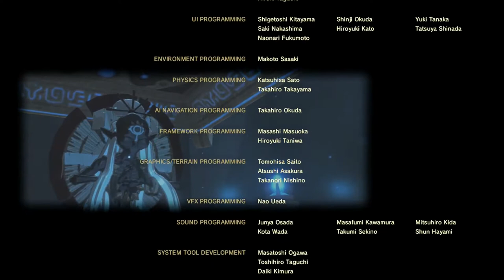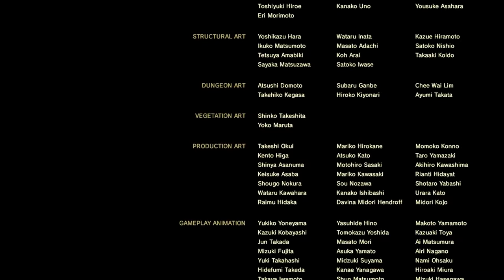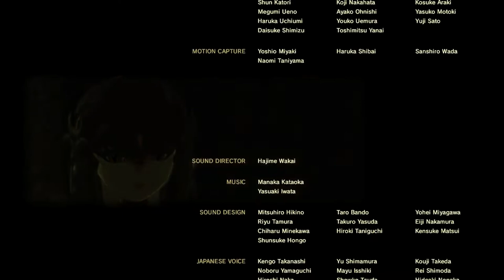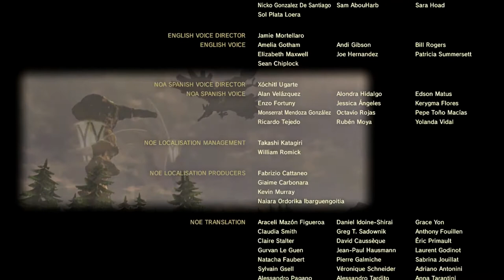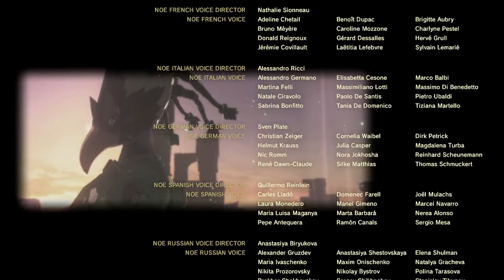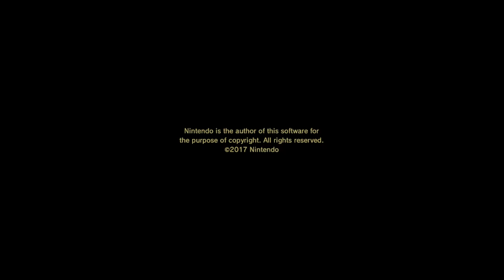The Legend of Zelda Breath of the Wild - Jefe final & final verdadero (Audio japonés)